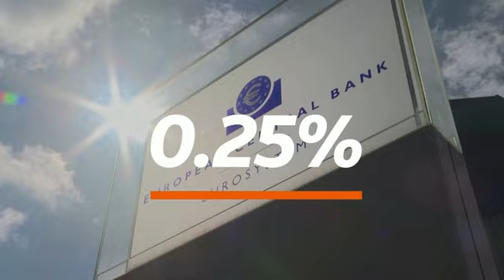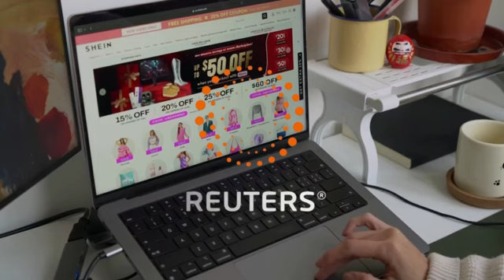The Week in Numbers: trillion dollar babies | REUTERS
From Nvidia powering up to new highs to, the NBA racking up a big score, here's a round up of the top business and finance stories from the week.